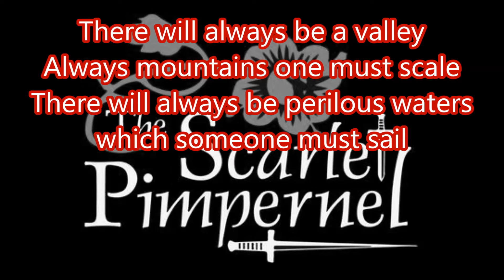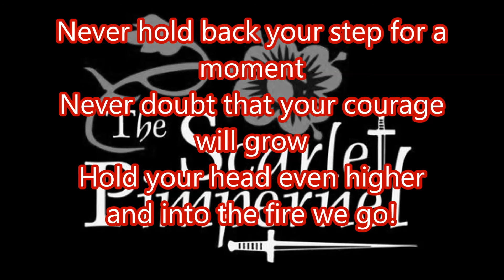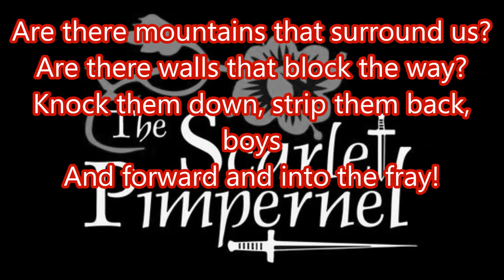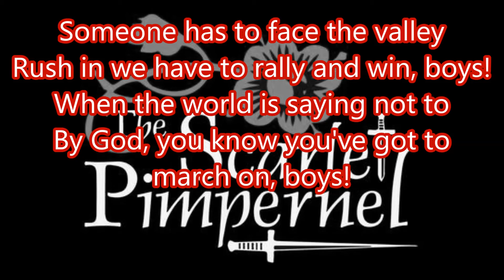Into the Fire (from The Scarlet Pimpernel) - karaoke version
Karaoke version of Into the Fire from the Scarlet Pimpernel musical